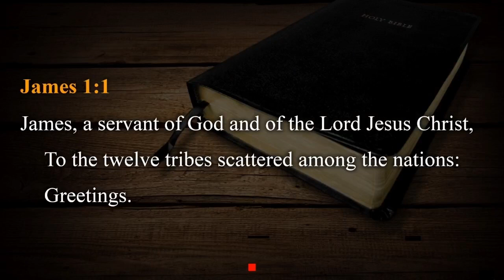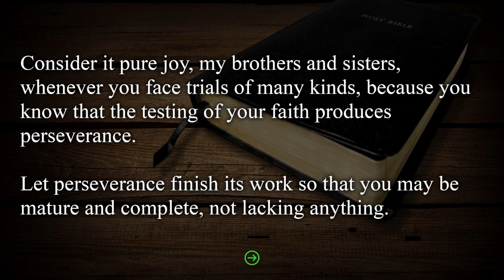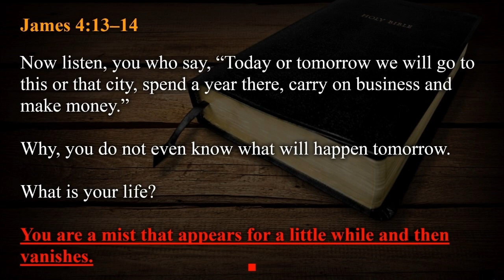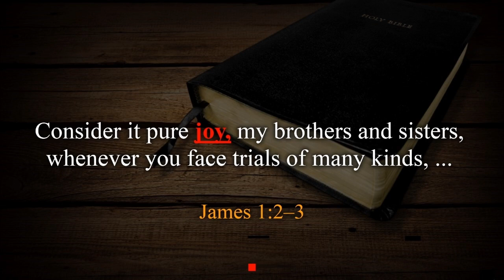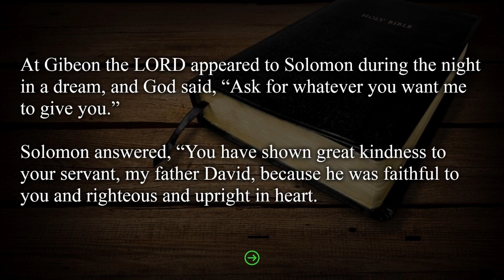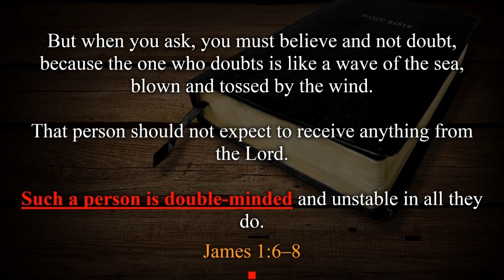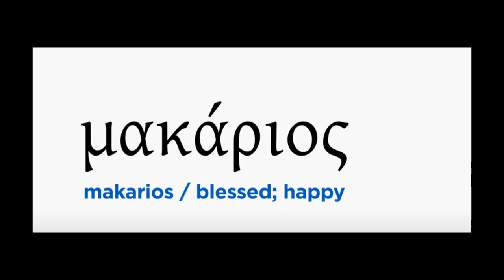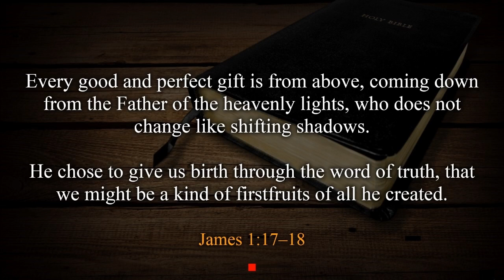Straight Talk - The Book of James - Part Two (James 1:1-18)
Morning Worship - January 21st, 2024